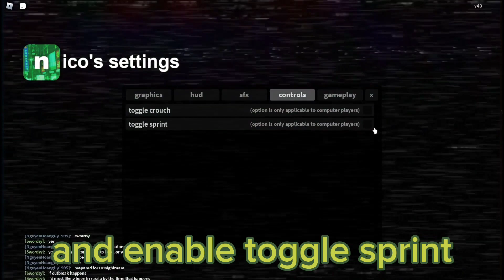How to BHOP in nico's nextbots!!